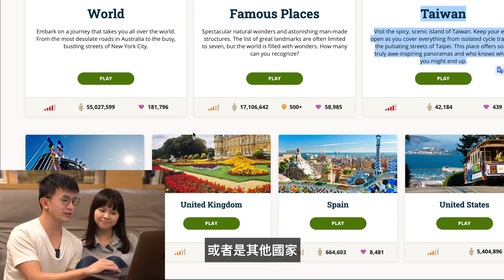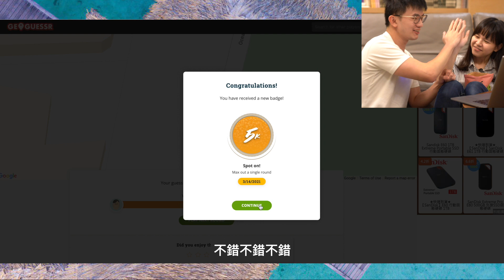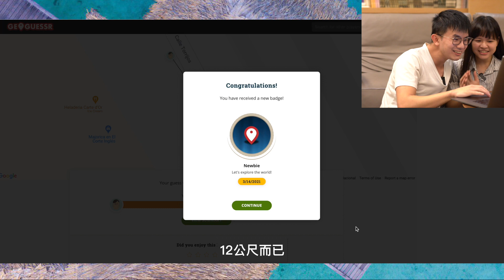猜猜這個地方在哪裡？環遊世界的人會比較厲害嗎？｜Geoguessr｜豬豬隊友 Scott & Wendy